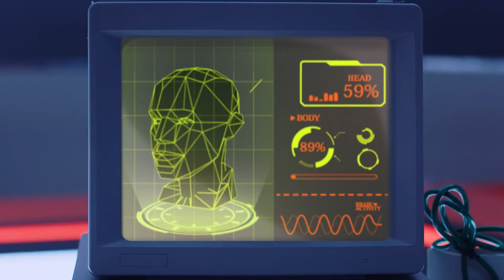BOYHOOD 园地登陆(Landing) MV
BOYHOOD THE 1ST MINI ALBUM 'LANDING'